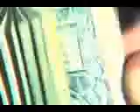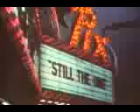WGHP-TV 8 ABC 1977 Promo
WGHP-TV 8